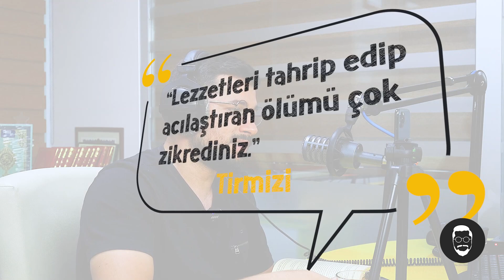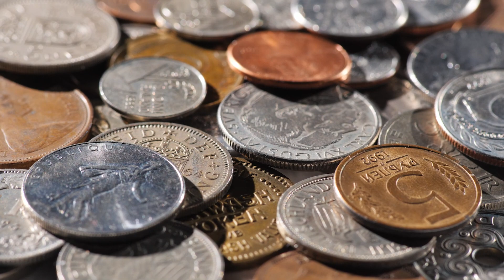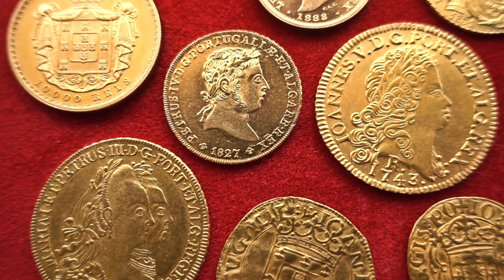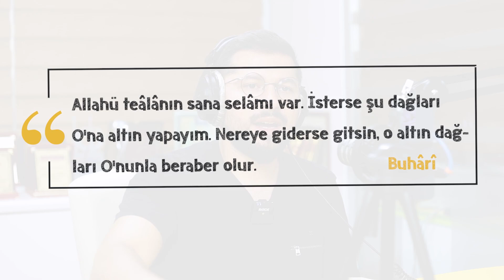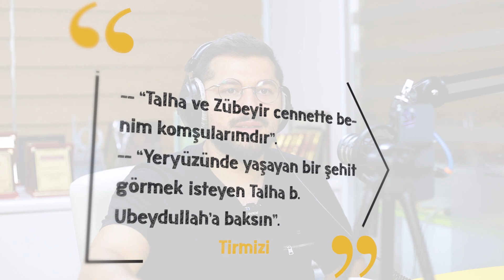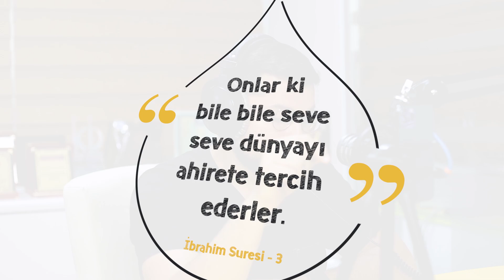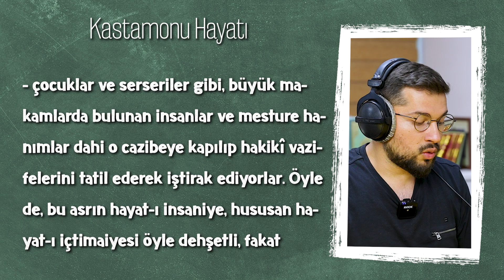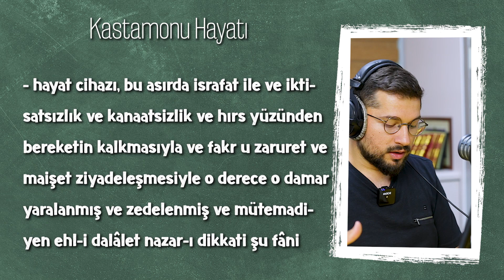Parayı Kalbine Değil | Cebine KOY !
Allah'la aramızda başka bir şey var mı ? Çocukların, Eşin, İşin, Paran ..? Ne giriyorsa şunu bil ki onla imtihan olursun... Parayı bir müslüman nasıl harcamalı ? Para'ın bir müslümanın hayatında yeri nedir ? Bir müslüman ekonomik durumu kötüyse nasıl davranmalı ? Osman Sungur Yeken'in anlatımıyla sizlerle...